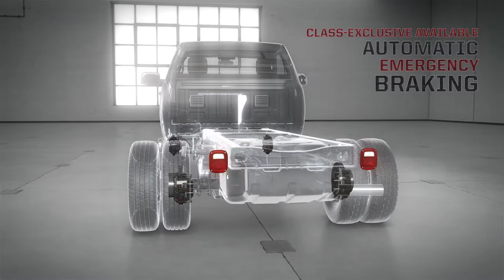RAM full CG renders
We are excited to share our showcase of 5 full CG renders we did for RAM.

Creative Agency: Mandrake / Vladimir Jedlicka
Client: RAM

PFX Team
Supervisor: Jan Rybar
Production Manager: Klara Petrsova

Feature films
TV films and series
Commercials
Documentaries
Music videos
Sound design